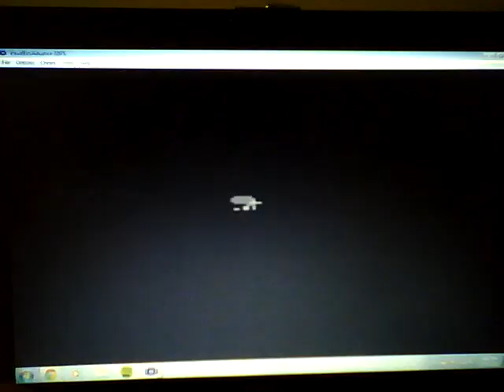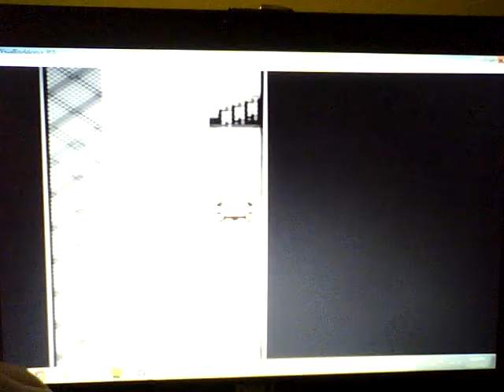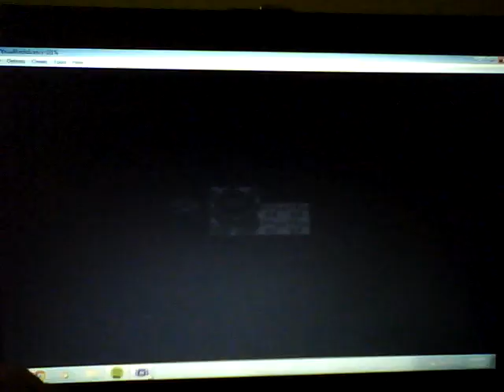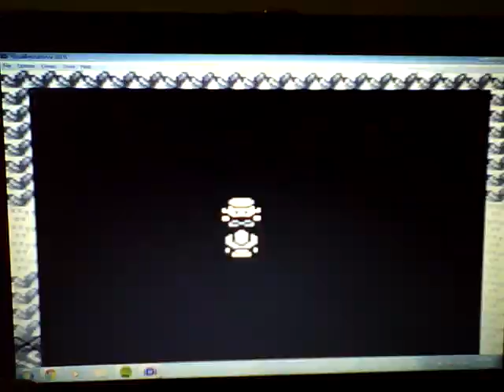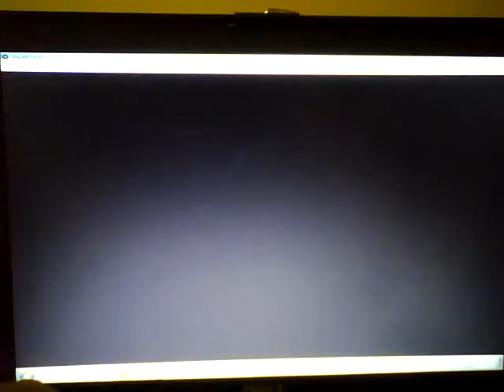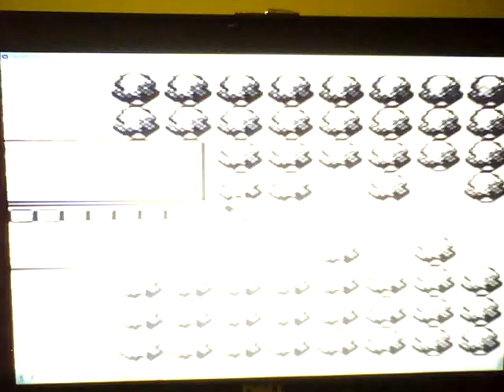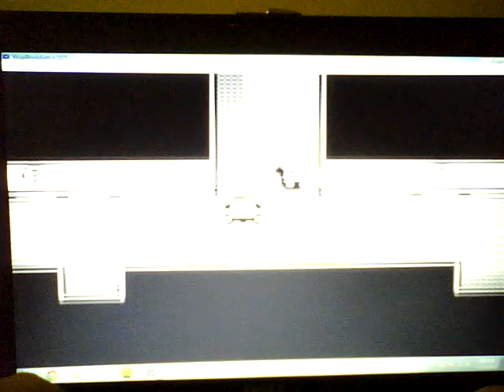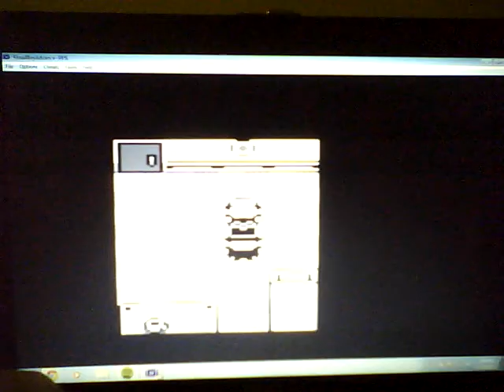Lets Play Pokemon Blue! Episode 5 - 3 Dudes 1 Bed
We get to Vermilion City and catch our fourth teammate along the way! Comment so we can improve!